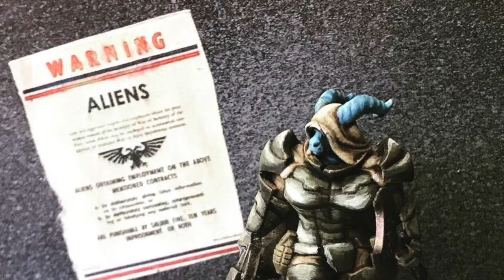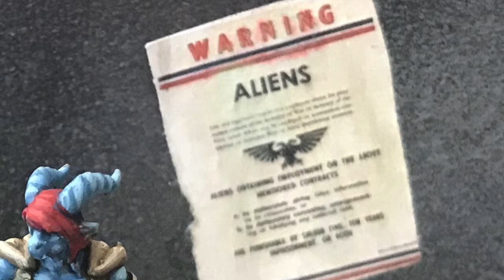Iechyd Da Resistance: A custom Warhammer 40k lore.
40k LORE for a custom list.
What happens to the native worlders when the Imperium takes over their homeworlds?
What happens when a thousands worlds no longer want to serve the empires of the galaxy?